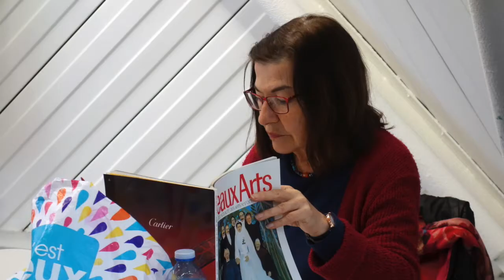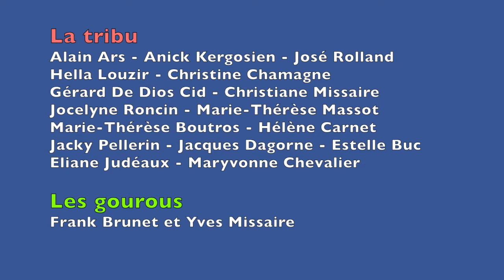Atelier peinture Carrefour 18-Rennes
En 2018, les travaux de l'atelier de peintures et de dessins de Carrefour 18 à Rennes.